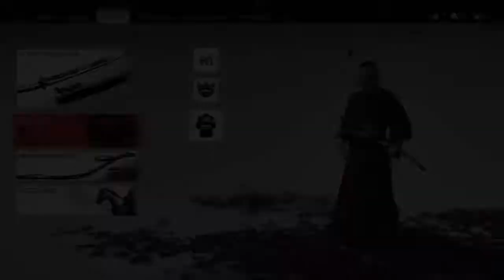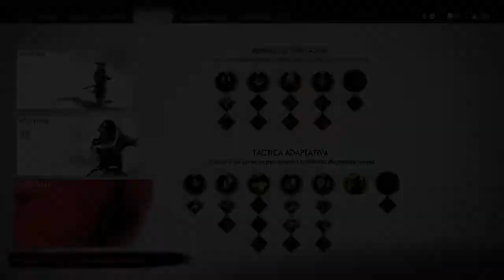Ghost of Tsushima #20 Acto I: La sombra del samurái - Asesinato de Shõji